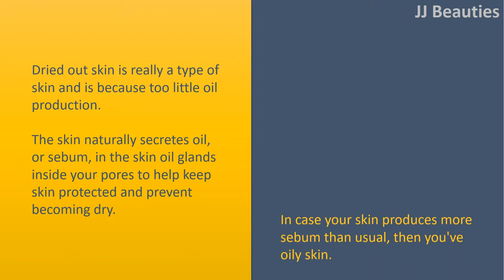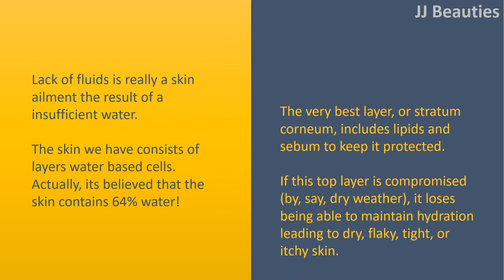Strategies For DRY AND DEHYDRATED SKIN.|Type Of Skin versus. Skin Ailment.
Strategies For DRY AND DEHYDRATED SKIN.

Type Of Skin versus. Skin Ailment.
First things first, its worth noting the main difference between your skin along with a temporary condition.
Your skin may be the skin you had been born with and exactly how that the skin behaves practically all time because of your genes and hormones.
An skin condition is generally a temporary concern and could be caused by outdoors influences including weather, diet, stress, skincare products, allergic reactions, etc.

Dried out Skin.
Dried out skin is really a type of skin and is because too little oil production. The skin naturally secretes oil, or sebum, in the skin oil glands inside your pores to help keep skin protected and prevent becoming dry.
In case your skin produces more sebum than usual, then you've oily skin.

Dehydrated Skin.
Lack of fluids is really a skin ailment the result of a insufficient water. The skin we have consists of layers water based cells. Actually, its believed that the skin contains 64% water!
The very best layer, or stratum corneum, includes lipids and sebum to keep it protected.
If this top layer is compromised (by, say, dry weather), it loses being able to maintain hydration leading to dry, flaky, tight, or itchy skin.